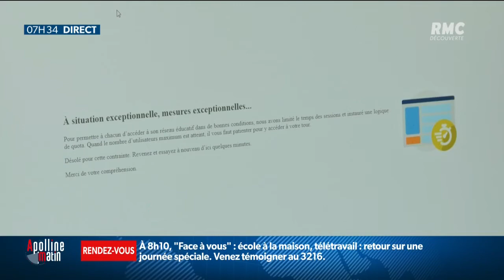École à la maison: retour sur une première journée bouleversée par ces problèmes informatiques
École à la maison: retour sur une première journée de cours à distance bouleversée par ces problèmes informatiques